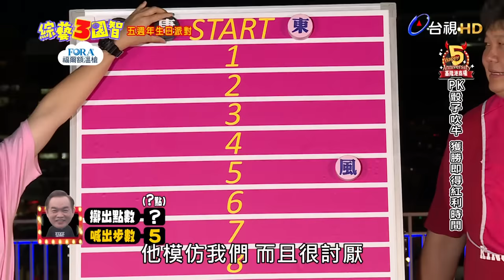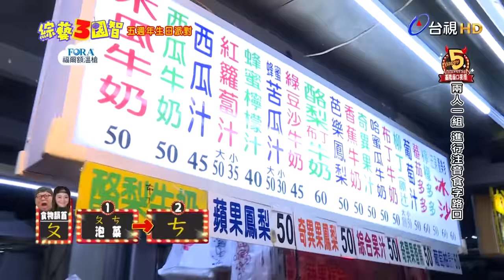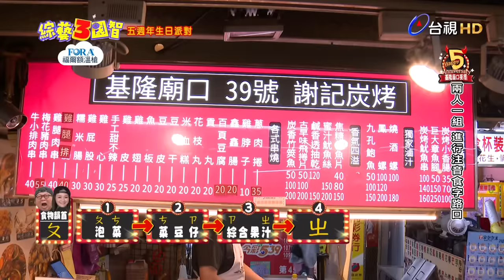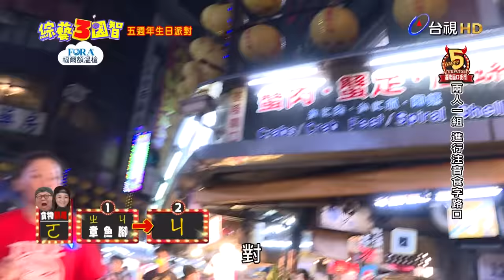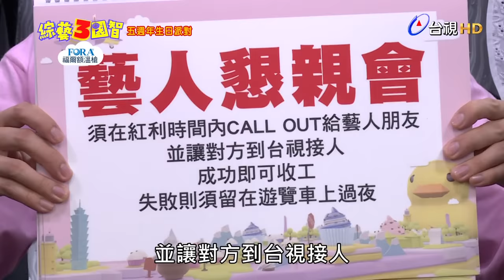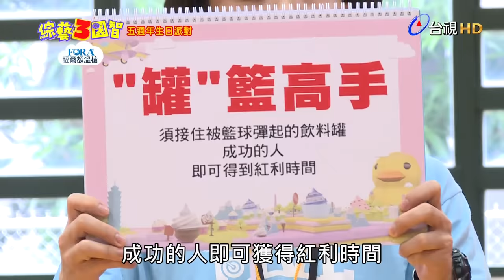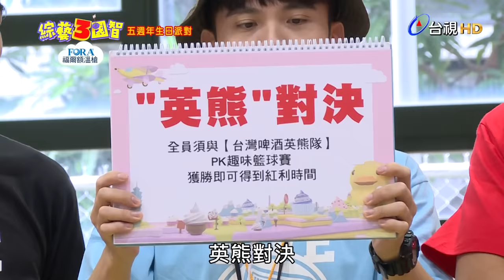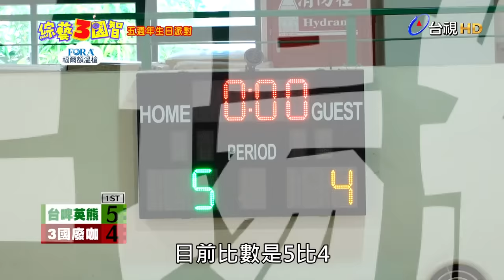彪哥李李仁回娘家！ 台啤英熊慘遭惡整？｜【五週年生日派對｜李李仁、台啤英熊隊｜第242集】綜藝3國智｜20211218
🎯五週年生日派對🎯
👑王少偉、納豆、花花、瑪麗、張立東、哈孝遠、李易、威廉、風田、鯰魚、黃豪平
✨李李仁、台啤英熊隊

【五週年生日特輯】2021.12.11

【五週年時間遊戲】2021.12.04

【油土伯6搶1PK賽】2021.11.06

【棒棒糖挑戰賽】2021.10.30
不合傳聞是真的!! 棒棒堂男孩合體內鬨爆料? 小煜小杰揚言取代威廉主持棒?!

【金牌6搶1PK賽】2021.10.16

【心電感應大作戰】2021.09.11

【3國之最大作戰】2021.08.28

【搞笑運動會PK賽】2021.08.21

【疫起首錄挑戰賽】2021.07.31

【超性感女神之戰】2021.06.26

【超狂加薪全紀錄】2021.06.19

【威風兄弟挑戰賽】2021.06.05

【愛上女主播ＰＫ賽】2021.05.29

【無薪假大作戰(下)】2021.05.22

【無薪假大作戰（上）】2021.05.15